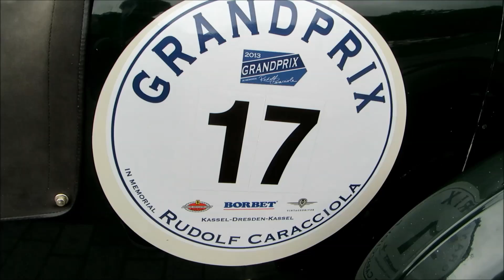Grand Prix Rudolf Caracciola 2013 start in Kassel (Mercedes SSK, 300SL, Alfa 6C, Bugatti T51,...)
Grand Prix Rudolf Caracciola 2013
The first part shows the arriving of the participants at the Herkules in Kassel.
The second part shows the start from the city center.